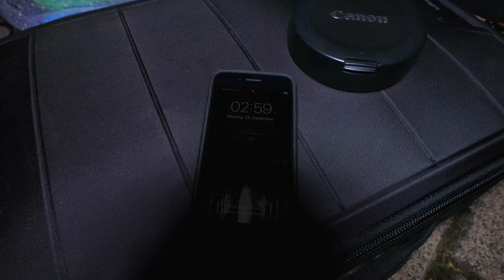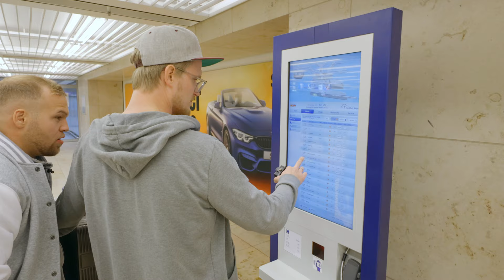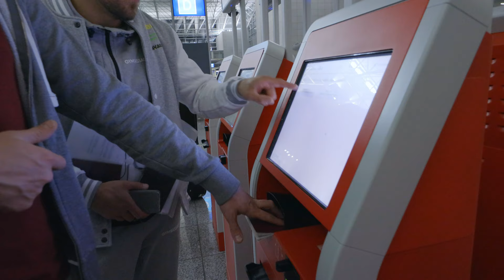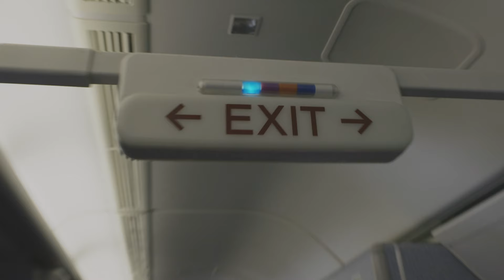MARIO JASSMANN // Startschuss Trainingscamp USA 2019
Begleite uns auf der Tour durch Los Angeles und Las Vegas.
Eure Aufmerksamkeit soll belohnt werden. Unter allen Likes,  Shares und Comments verlosen wir regelmäßig coole Produkte unserer treuen Sponsoren.
Bock auf'n Giveaway? Verfolge unsere Giveaway- Aktionen in Marios Instagram- Storys.